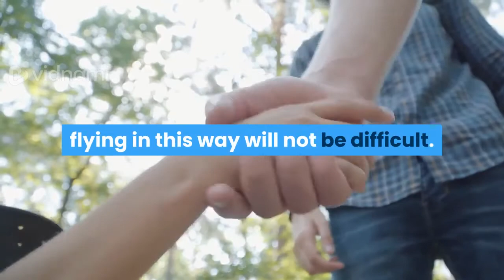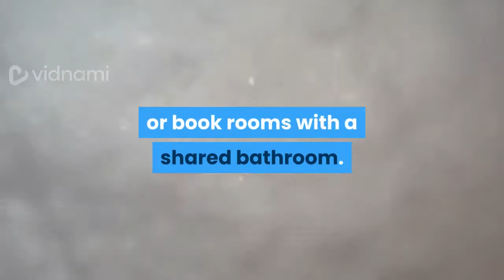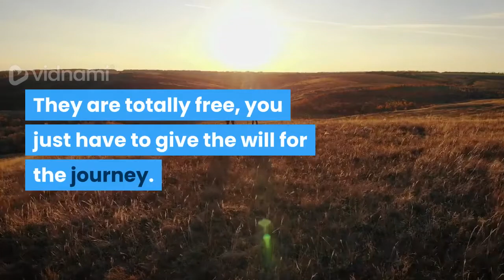5-tips for travelling on a budget